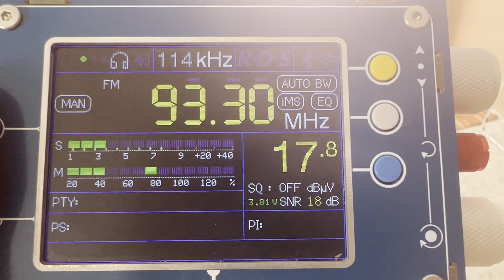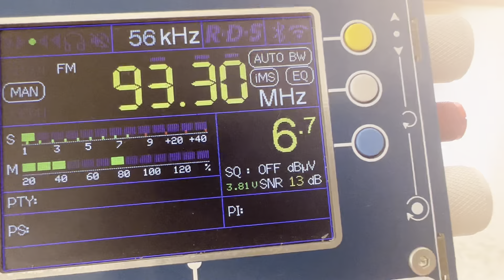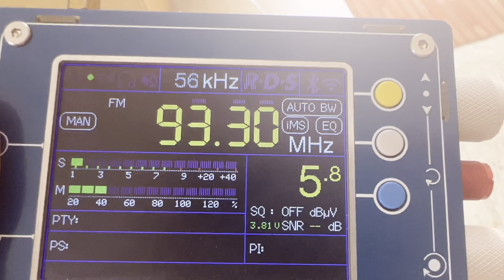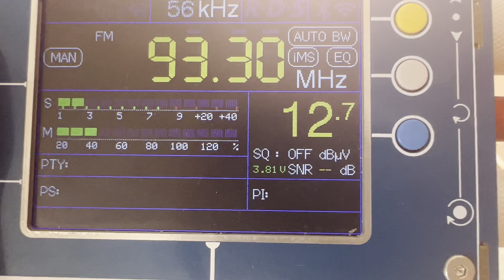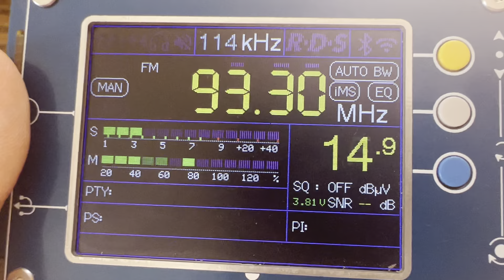FM DX RTL Radio Luxembourg 93.3 MHz From Malta [Sporadic-E][2023]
FM DX RTL Radio Luxembourg 93.3 MHz From Malta [Sporadic-E][2023]. It was caught on 09/07/2023 at around 12:05 PM (UTC+2). During the day, strong SpE towards parts in France, Belgium and Luxembourg was noticed. In return, France (Lucas Gallone) got Malta and Gozo very clear and also its low powered stations such as Radju Ghazziela and Lehen Il-Belt Victoria. The station reached RDS levels by displaying “RTLRADIO”. It is caught from Luxembourg’s Dudelange FM Transmitter which houses around 100 kW in power which is approximately 1,660 kilometres away towards Ginsterberg. 73 😊

Country: Ginsterberg, Luxembourg
Estimated Distance: 1,660 KM
Transmitter: Dudelange FM Transmitter (100 kW)